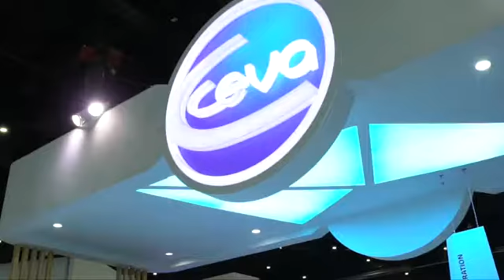Ceva at VIV Asia 2017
Ceva TV's corespondent, Nik Wood, reports from VIV Asia 2017 where Ceva had a major presence.